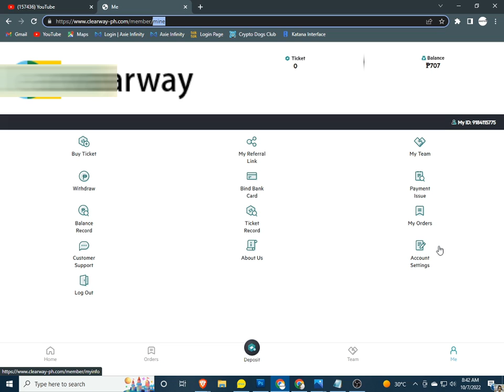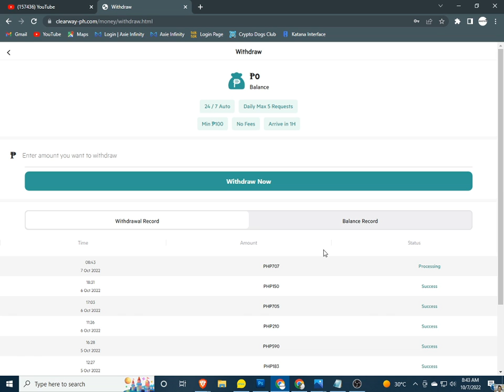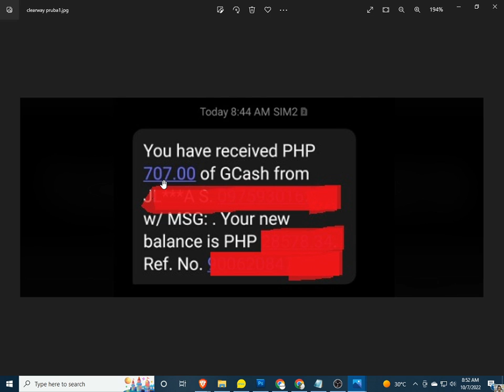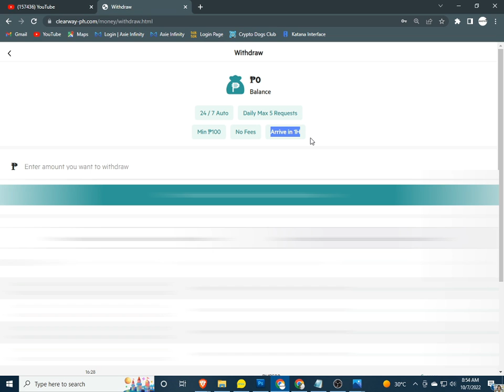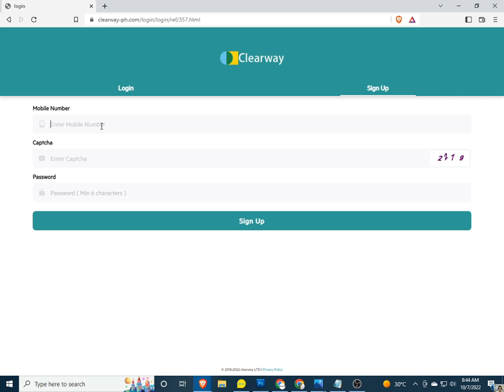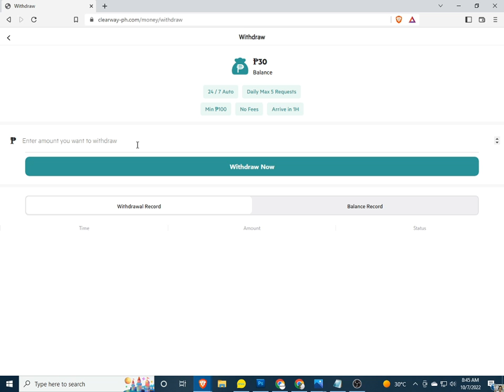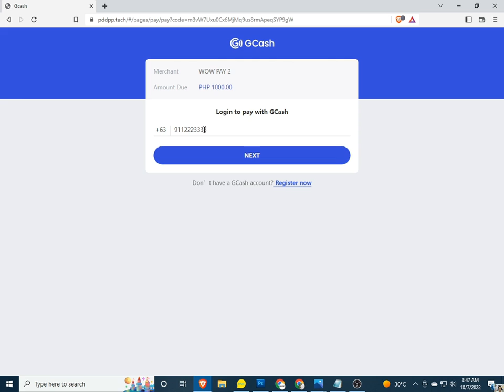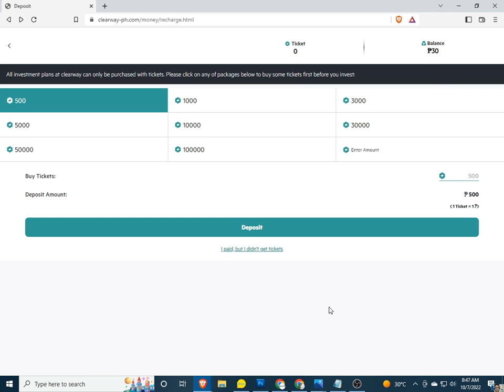CLEARWAY | CLEARWAY APP | CLEAR WAY PAYING PA BA? | CLEARWAY REVIEW | WITHDRAWAL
CLEARWAY,
CLEARWAY APP
CLEARWAY REVIEW,
CLEARWAY APP REVIEW